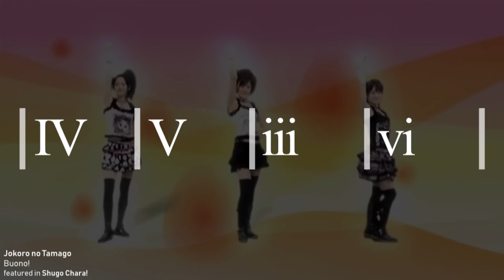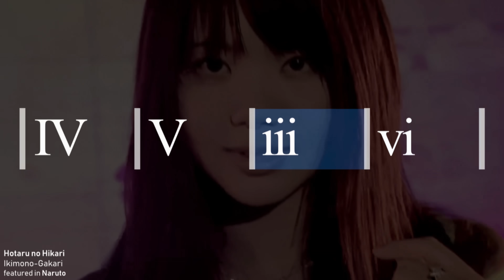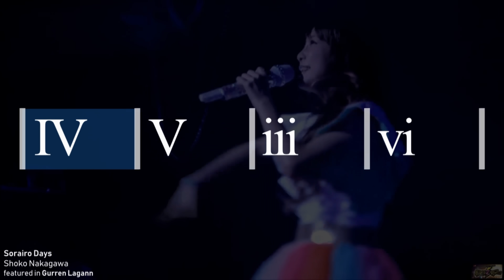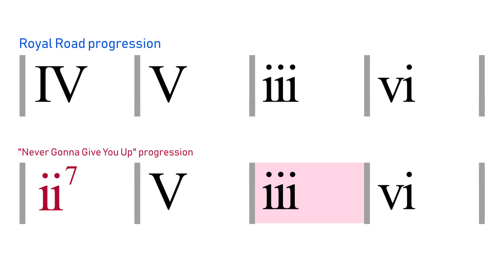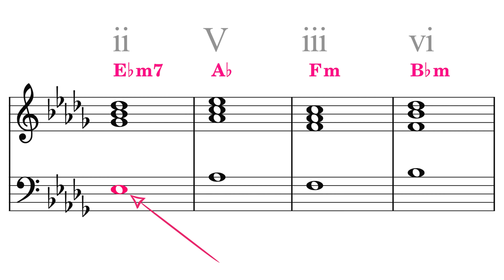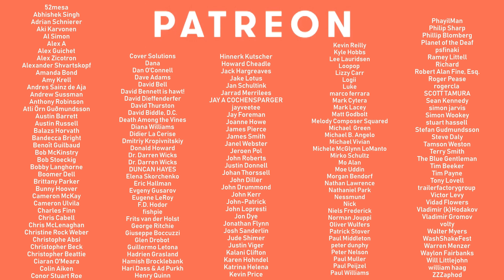Japan's favourite chord progression and why it works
The "royal road" progression (王道進行, Ōdō shinkō) is to Japan what "the axis progression" is to the Western world. This chord progression comes up time and time again across Japanese music, to the point that to many listeners, the progression has a "Japanese" sound to it.

0:00 Introduction
0:45 Japanese examples
2:36 Western examples
4:33 why does it work?
8:35 Piano outro